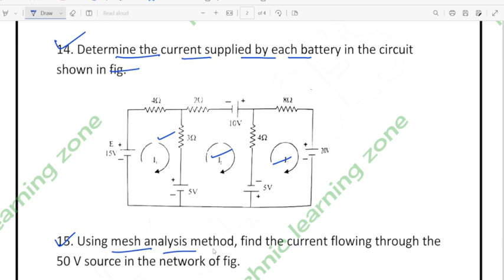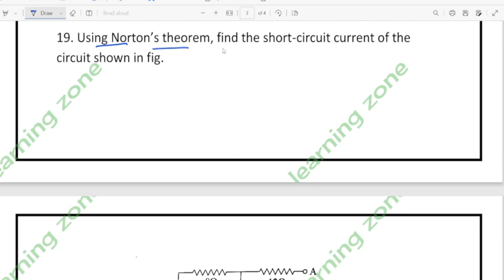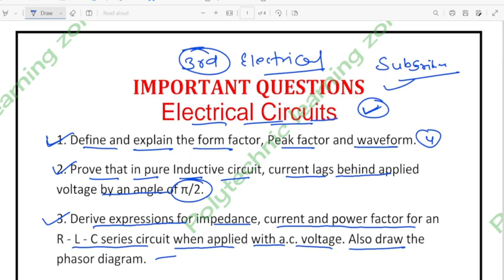Electrical Circuit Guessing Question II 3rd Sem Ele. Engg. II Imp. Questions II SBTE BIHAR